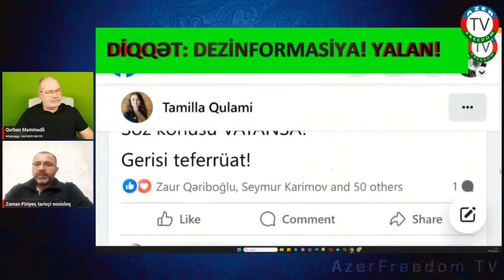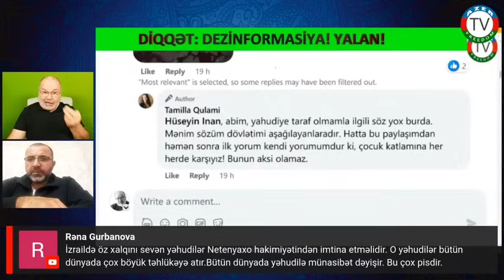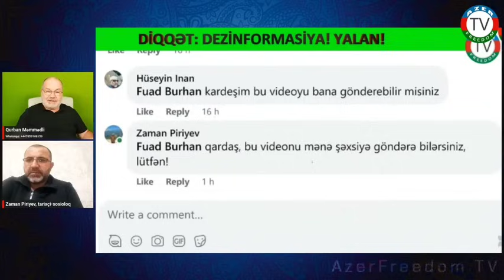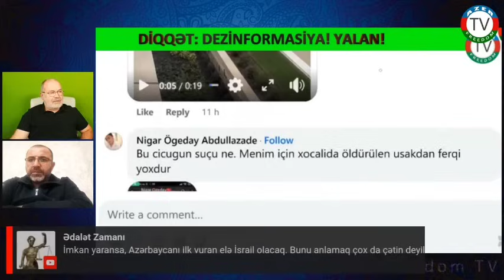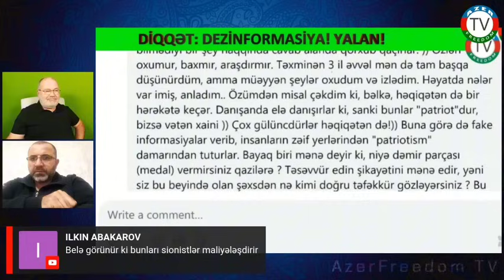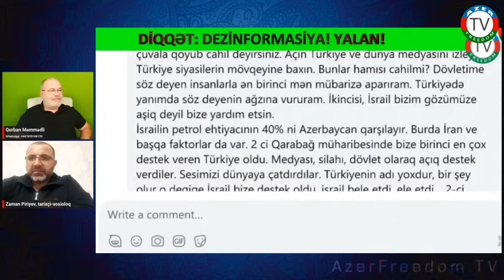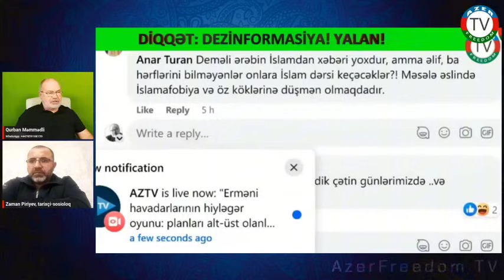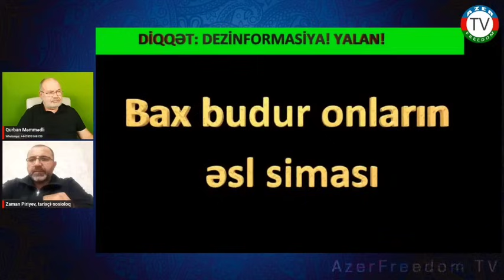Qana-qana özünü qanmazlığa qoyan "siyasətçilər". Bunlar Xalqdan başqa hər kəsə qulluq edirlər.